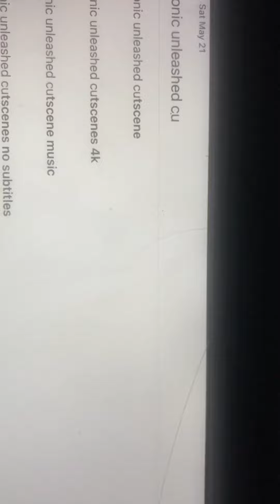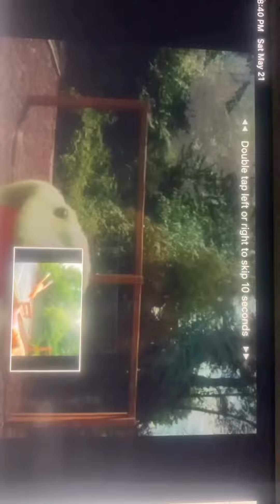May 23, 2022